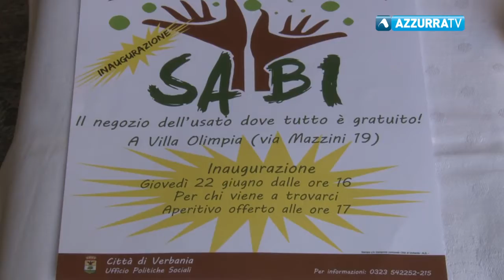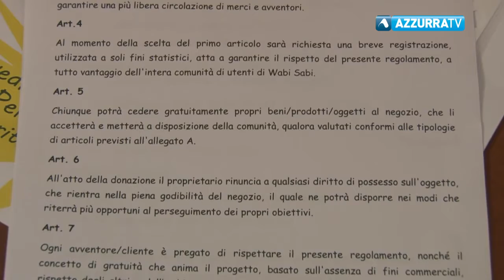A Villa Olimpia inaugurato il negozio "Wabi Sabi"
24 giugno 2017 - Negozio solidale a Villa Olimpia. Si porta ciò che non si usa e si prende ciò che serve